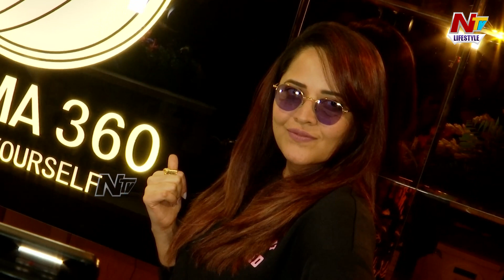Anasuya Latest Interview About Her Youthful Look | Exclusive Interview | Ntv Lifestyle